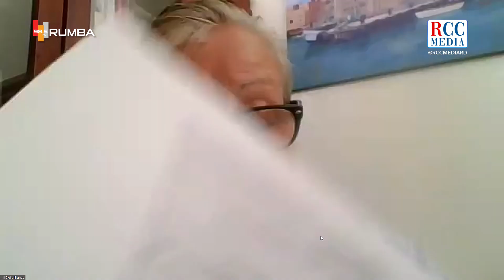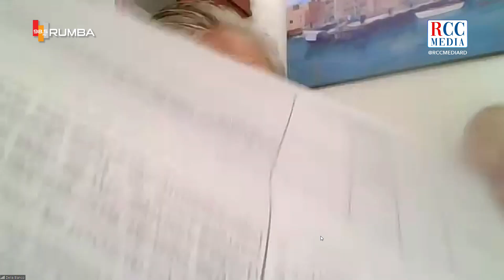Delia Blanco, Poeta, narradora